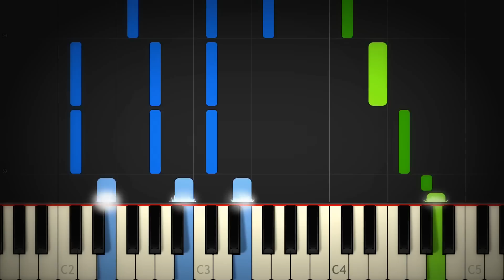Isn't She Lovely by Stevie Wonder | Piano Tutorial | EASY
Tutorial requested by: Zakk T